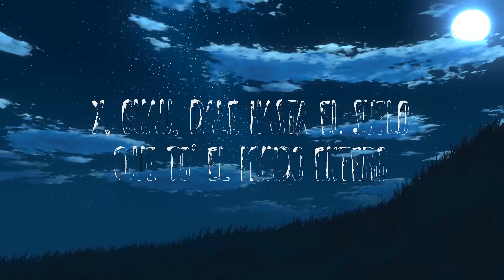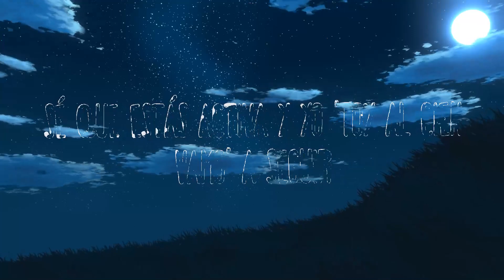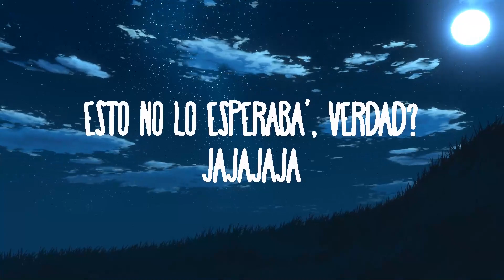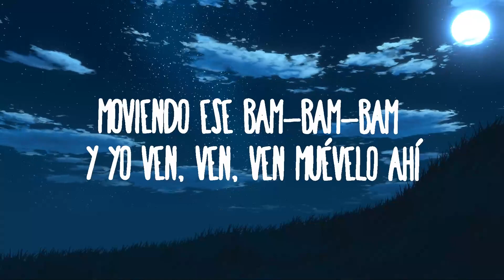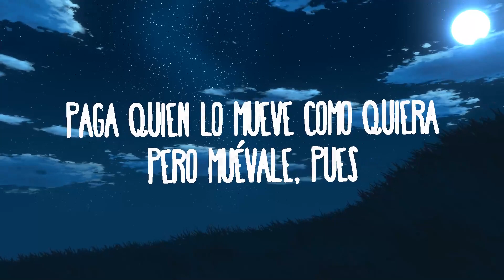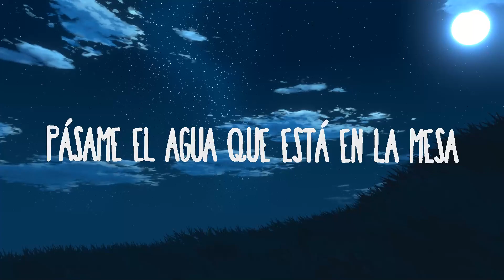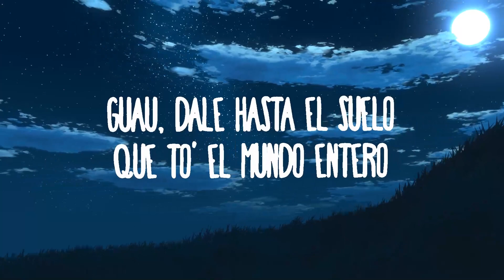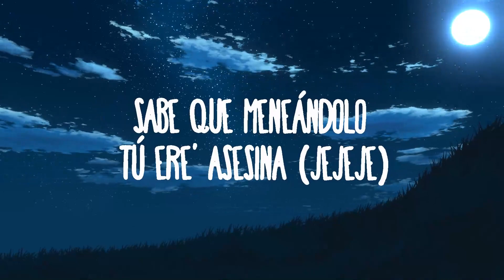KAROL G - WATATI (feat. Aldo Ranks) (From Barbie The Album) | Chill Music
KAROL G - WATATI (feat. Aldo Ranks) (From Barbie The Album)
» Descargar:

(Letra):
[Intro: Aldo Ranks & KAROL G]
Hello?
Yo, chica
Una vez más
El flaquito del swing
Watati, jejeje

[Estribillo: KAROL G & Aldo Ranks]
Papi, vamos a la disco pa' pasarla rico
Mucho humo, aguardientico pa' quedar mareadito (Quedé marea'o)
Y, papi, vamos a la disco pa' pasarla rico (Hey, hey, hey)
Mucho humo, aguardientico pa' quedar mareadito (Dale)

[Post-Estribillo: KAROL G & Aldo Ranks, Ambos]
Y, guau, dale hasta el suelo, que to' el mundo entero
Sabe que meneándolo tú ere' asesina (Jejeje)
Guau, dale hasta el suelo, que to' el mundo entero
Sabе que meneándolo tú еre' asesina (Ey)

Las mano' pa'l aire, el pum-pum pa'l suelo
Con las manito' puesta' en las cadera'
Paga quien lo mueve como quiera
Pero muévalo, pues

Hasta abajo, hasta abajo
Hasta abajo, hasta abajo, hasta abajo (Dale, pues)
Más pa'bajo, más pa'bajo (Más, más, más)
Más pa'bajo, pa'bajo, pa'bajo (Jajaja)

[Refrán: KAROL G & Aldo Ranks, Aldo Ranks]
Ese bam-bam-bam y yo ven, ven, ven
Muévelo ahí
Sé que estás activa y yo estoy al cien (Jejeje)
Vamo' a seguir
Moviendo ese bam-bam-bam y yo ven, ven, ven
Muévelo ahí
Sé que estás activa y yo estoy al cien
Vamo' a seguir

Mucho humo, aguardientico pa' quedar mareadito (Quede marea'o)

[Post-Estribillo: KAROL G & Aldo Ranks]
Sabe que meneándolo tú ere' asesina

[Verso 2: Aldo Ranks]
Cuando te veo bajando al piso, mamá
De una el corazón se me empieza a alterar
Los mane' en la disco me dicen: "Aldo representa"
La bichota tiene mambo en esas cadera'

[Refrán: Aldo Ranks]
Cuando empieza a menear ese bam-bam-bam y yo ven, ven, ven
Muévelo ahí
Sé que estás activa y yo 'toy al cien
Vamo' a seguir

[Verso 3: Aldo Ranks]
Bailando con la gente en la discoteca (Ja)
El humo, el aguardiente, ya no siento la cabeza
Pásame el agua que está en la mesa
Pa' tomármela todita porque me quiero refrescar
Si ustede' quieren que siga la fiesta
After party, vámono' hasta que amanezca

[Outro: Aldo Ranks]
Este es Aldo Ranks
Con la Bichota
Jejejejeje
¿Esto no lo esperaba', verdad?
Jajajaja
Colombia y Panamá